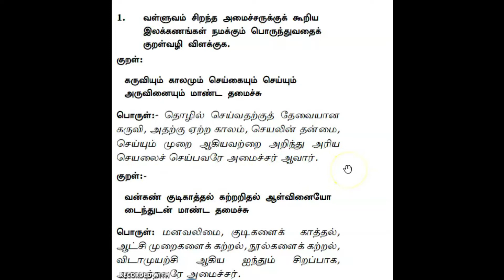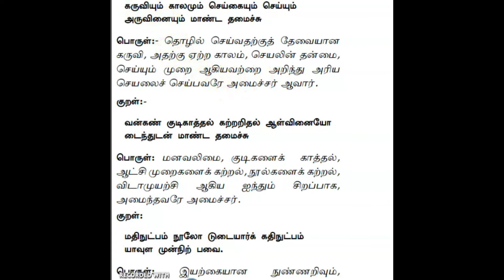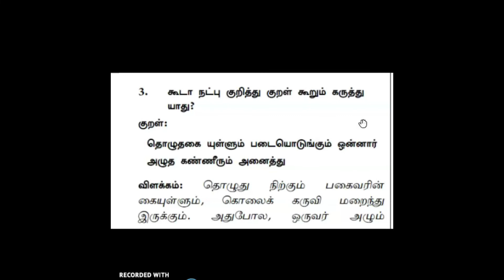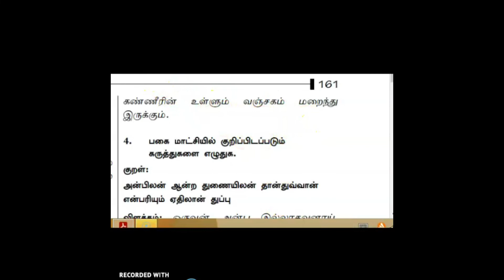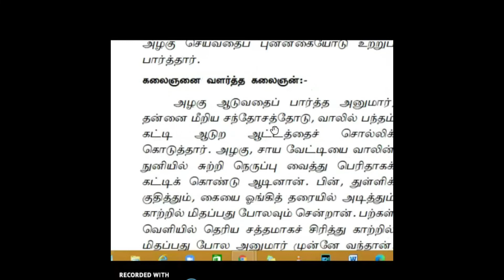|அமைச்சருக்குரிய இலக்கணம்|கூடா நட்பு| - திருக்குறள்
Contact:Amaravathi publication...